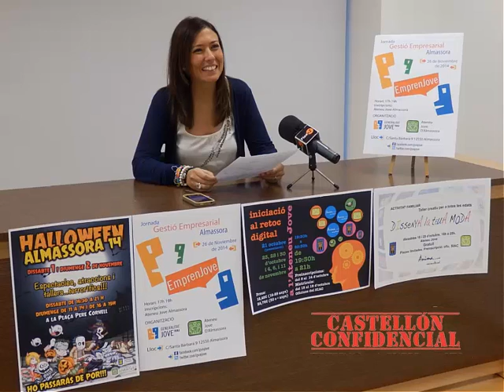Tormo moviliza a los jóvenes de Almazora con una variada oferta de tiempo libre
El departamento de Juventud del Ayuntamiento de Almazora ha presentado esta mañana el detalle de una programación trimestral que la cartera desarrolla con carácter trimestral y que este mes de octubre ha dado comienzo con una intensa oferta de cursos formativos. “Hemos puesto en marcha el curso de educador de comedor escolar, dando respuesta a la demanda registrada, y el próximo noviembre hemos preparado tres cursos más que se sumen a la oferta”.